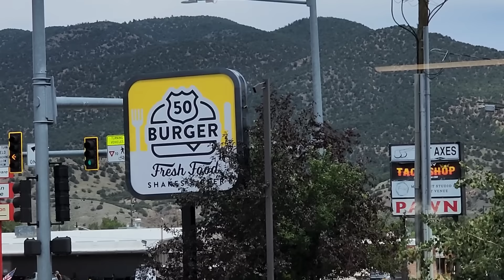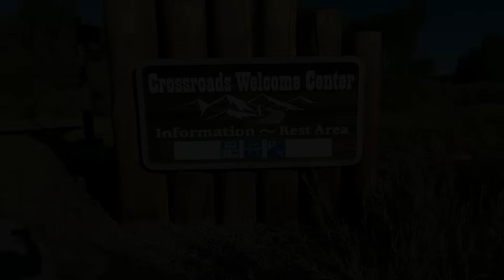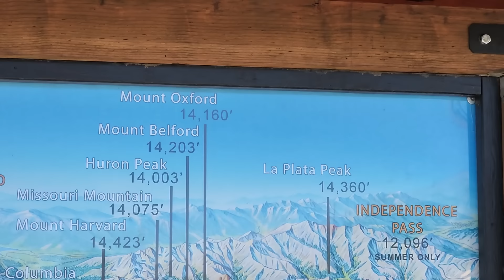2 Days and 3 Towns - We Made It To Our New Camp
After driving south on 24 then north on 24, we finally made it to our new camp where we'll spend 2 weeks before moving on again.

click the 'Support' button
All of your support is greatly appreciated and works towards keeping us moving forward. Thank you all that have donated, purchased stickers and t-shirts, and especially for watching our videos and leaving your comments - THANK YOU FROM US BOTH!
My name is David and with my dog Lefty we travel the country in our ambulance conversion RV. I made this change to my life and you can too! Lefty would appreciate it - he wants the adventures to keep coming!

The Campulance is a 2002 Ford E450 Marque Commando 164 Class III ambulance powered by the Ford 7.3l Powerstroke turbo diesel engine and a 4 speed 4R100 transmission. Lefty is a 68lb American Staffordshire Terrier (best I can tell) that came from the Verona Street Animal Shelter in March 2014 at the age of 9 months. We have been living full time in the campulance since July 2019.